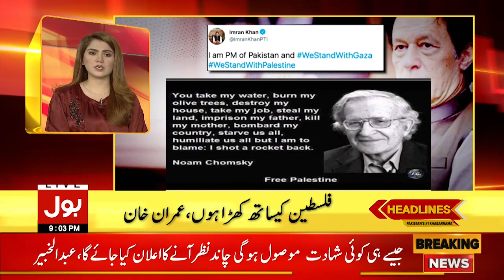Eid ul Fitr on Firday? | BOL News Headlines | 9:00 PM | 12 May 2021